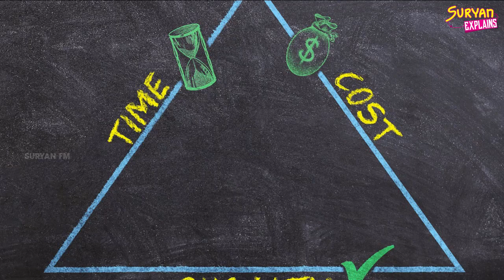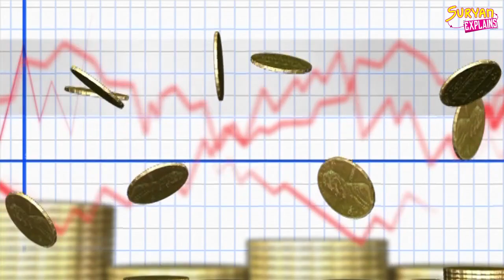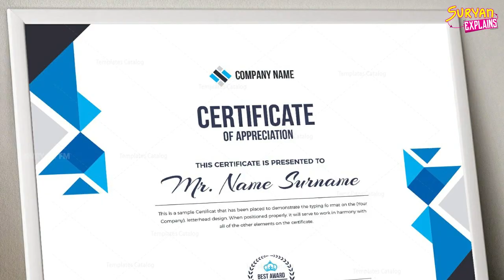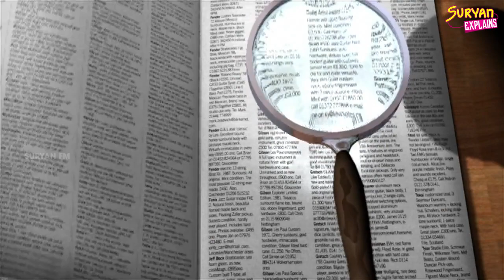இனிமேல் பொருட்களை வாங்கும்போது தரத்தை விசாரித்து வாங்குங்கள்!